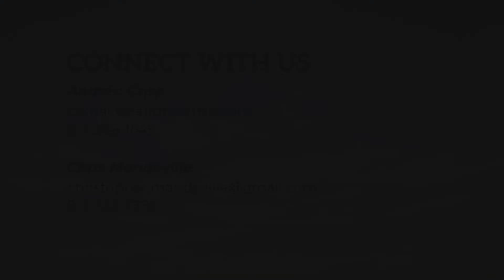EFT Tapping Covid-19: Creating Peace of Mind Amidst Uncertainty 4/22/20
Join us LIVE each Wednesday. New time @ 6 pm Pacific!

Whether you are familiar with Emotional Freedom Techniques/EFT, also sometimes referred as Meridian Tapping, or it's something brand new, if you are feeling the stress and overwhelm of our current times please join us for these free group sessions. Our intent is to get this powerful tool for managing stress and fear during the pandemic to as many people in our sphere as possible.

In our third session, we cover ways to use EFT in your day-to-day lives, plus a few rounds of Global Tapping and Q&A. We then stopped the recording for privacy concerns and took a volunteer for some Borrowing Benefits.

We hope to find a balance of addressing what comes up in the virtual room and the themes we are seeing in our communities at large.

We show the original tapping sequence as well as adjusted tapping points for anyone who wants to avoid touching their face.

By participating in these free live events and watching the videos, you take full responsibility for your own well-being, understanding that we are not licensed healthcare providers and that EFT, although backed by scientific studies, is still considered experimental at this point.

Join accredited EFT International practitioners, Chris & Andrea, Wednesdays at 6 pm Pacific / 9 pm Eastern for a FREE EFT meridian tapping session via Zoom.

Both Chris and I are offering some specials and discounts at this time if you need more targeted personal assistance. You can find out more on my website, including the Zoom details